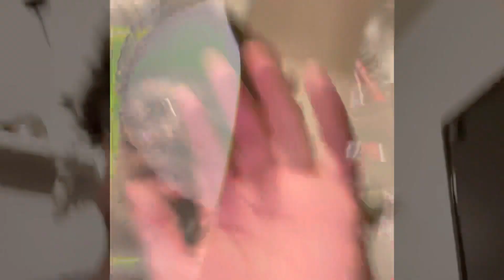How to Restore Air Jordan retro Concord 11’s- BEATERS TO HEATERS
Buy off of my Gameflip @Captain Maximum

BACKGROUND MUSIC